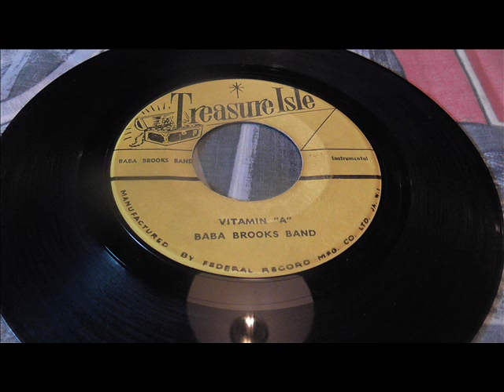Baba Brooks Vitamin A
Giving Buster a Run for his money with this one. DJ My Friend Jack.